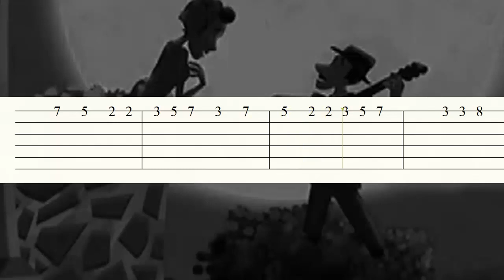Las Mañanitas / Guitarra Tutorial (Tabs)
Aprende a tocar el requinto de las mañanitas en guitarra con Tablatura